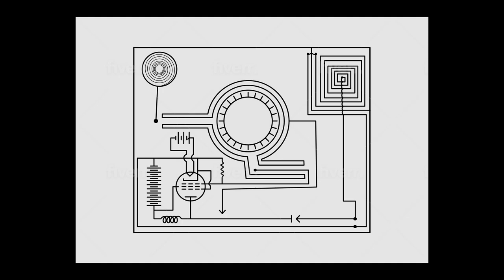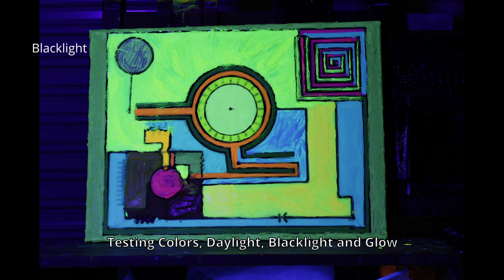Paint a Quantum Healing Machine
Paint a healing manifestation machine known as a Symbolic Wishing Machine.  Glow Cubed Oil Paints can glow up to 12 hours through the night on a single charge.   Keeps your wishes going strong through the day and night.